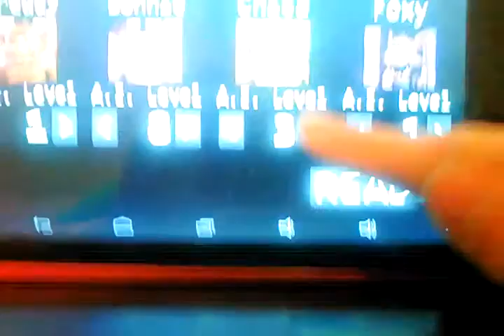Five Night at Freddy's Freddy Golden ?!!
Austin Deaf